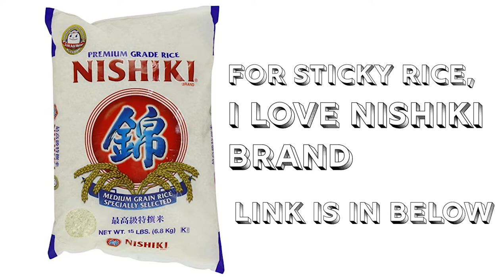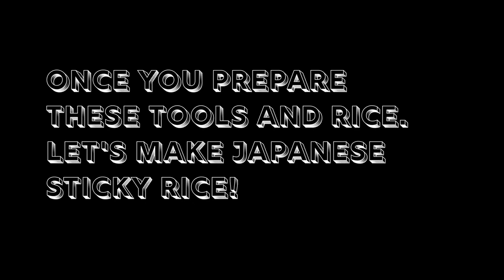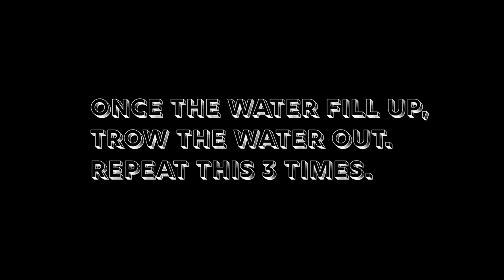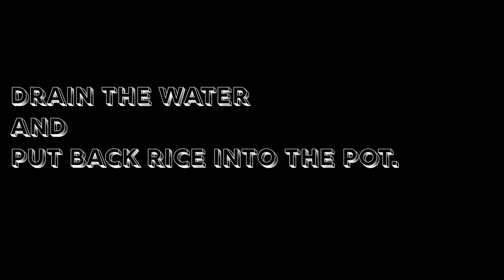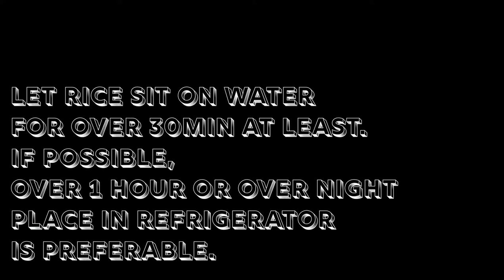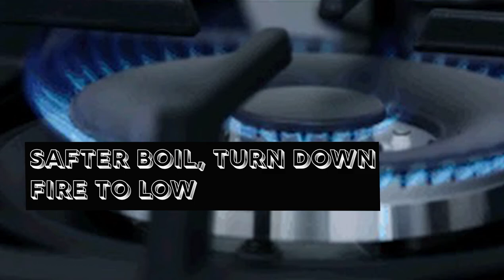How to cook Japanese rice with a pot!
Nishiki Premium Rice, Medium Grain, 15 Pound (240 Oz), Pack of 1

Nishiki Medium Grain Rice, 5 Pound

[10 month Baby] loves Tofu as finger food - Easy to prep, Easy to preserve, Easy to serve!

Today, I like to introduce how to make Japanese sticky rice in a basic American kitchen.
Don't worry! You don't need special tools to make tasty Japanese sticky rice.

===All tools you need is===
1, coffee cup
( if you don't have coffee cup, any cup or glass is fine. I think coffee cup is very easy measure because it has handle.)
2, Medium size pot. ( the pot I use has 9inch(23cm) diameter)
3, Mesh strainer ( which fit into the medium size pot )

and other than tools, don't forget the rice!
You can buy Nishiki brand at American regular super market or Asian grossarry store or you can order at Amazon.

Once you prepare these tools and rice.
Let's make Japanese sticky rice!

===Easy Japanese sticky rice Recipe ===

1, Open the lid of pot and set the mesh strainer in pot

2, use coffer cup to measure the rice. scoop 2 coffee cups of rice. And put them in the mesh strainer.

3, Rinse the rice with tap water and rubbing the rice with hand.
Once the water fill up, trow the water out.
Repeat this 3 times.

4, Drain the water and put rice into the pot.

5,  put around 2 coffee cups and little below half of water.
Ratio rice to water should be 2 to 2.3

don't forget!
rice : water
2 : 2.3

6, Put pot lid back.
And sitting on for over 30min at least. If possible, over 1 hour or over night place in refrigerator is preferable.
Take out the pot from refrigerator and let's start cook over the stove top.

7, Let's cook rice!
Turn on fire high, Wait till water boil.
Once the water boil,

8, turn down the fire to low.

9, simmer down for 13min!

The most important thing while cooking is
Never open the lid  for entire time while cooking!

10, rice is done!